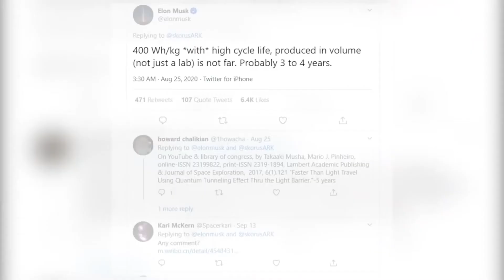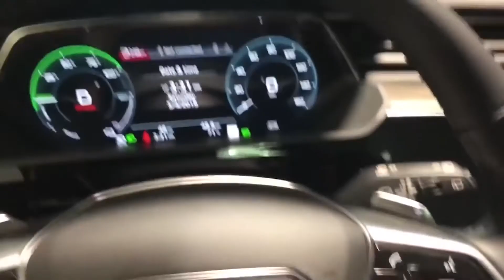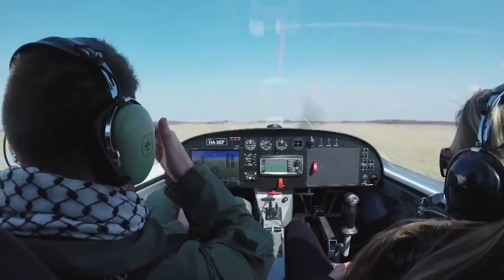Tesla's Secret Plan To Disrupt Airlines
Tesla is planning to make a supersonic vertical take off and landing electric jet. This would definitely disrupt and change the whole airline industry. Will the Tesla Stock skyrockets after that release? Watch the video till the end have more information what is the Tesla up to.

Flying faster for cheaper has always been the dream for the future and over the years, air travel costs have decreased significantly as a result of the revolutionizing of the industry, and surely at some point the world will look exactly like the Jetsons Utopian Future.

Let me take you back to the 80s… the concord was recognised as the plane that would single handedly dominate the next century. A typical flight from New York to London would usually take 7 hours on a normal plane. With the Concorde, this flight would average at half of the time – at 3.5 hours. However this plane, as we all well know, had many issues, so it wasn’t quite as revolutionary as they first thought. Fuel was expensive and the plane had many issues. The expense of the fuel limited the planes range, and it was extremely noisy and disturbed people as it passed by. It’s also said that the plane was terrible for the environment, destroying the ozone layer at a shocking rate.

SO WHAT WOULD YOU SAY if I told you there is a new supersonic plane on the horizon… coming soon? This is all thanks to tesla and its where their supersonic vertical takeoff and landing jet comes into play… wow, that actually really is like the jetsons…

Its a machine that Elon Musk himself has been dreaming of building for years now. In this video Im going to go over how SOON – Tesla will disrupt the airline industry as we know it today … and as they have done to the car and the space industries… but back to planes.

In planes, we’re yet to see this transition even begin. This comes down to constraints around energy density in current battaries – simply put – the batteries we have today simply can not fuel a plane during the entire flight. Even with cars, we are still at a point where a single charge wont be enough for a long road trip.

But tesla have been getting ready to release a battery with a higher density than previous lithium-ion batteries. Lots of battery experts will say that 400 watt hours per kilogram is the point at which batteries are dense enough to allow for vertical takeoff and landing (also known as VTOL). This is exactly what it sounds like… it’s the ability to take off and fly straight up, and land like a drone. This kind of technology is used in lots of military aircrafts and is especially helpful when used in environments that don’t have enough for a horizontal and more usual takeoff.

Elon himself has said “To have a compelling aircraft you only really need about 400 watts per kilogram. Provided the percentage of cell on the aircraft is high… it doesn’t need to be anywhere near as high as a rocket, but if its at the 70% level on the 400 watts per kilogram you can do a very decent range”

Investing Tips - Investing Tips  is the #1 business channel to make money online, learn profitable side hustles, and more to make money online fast! You can see the cool entrepreneur life and learn all about online business to earn online. We teach you how to make money online and how to earn money online. We post videos about business ideas, trends, motivation, strategies, advice, tips, and more to help you succeed in your entrepreneurial journey!